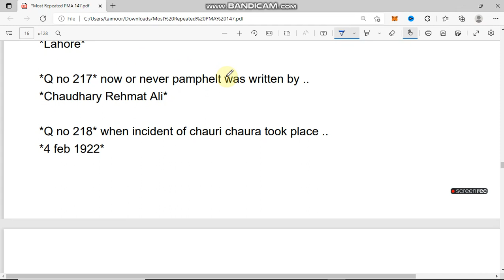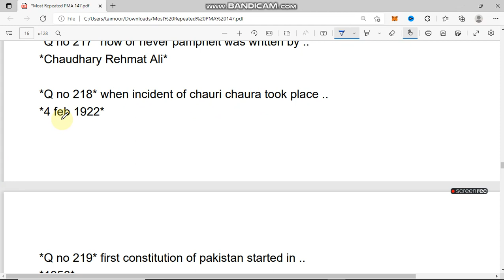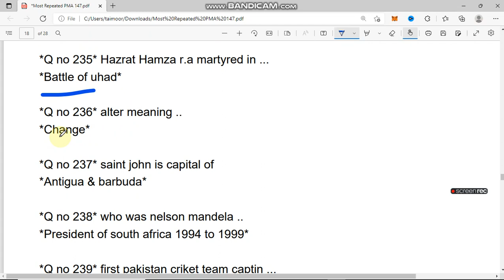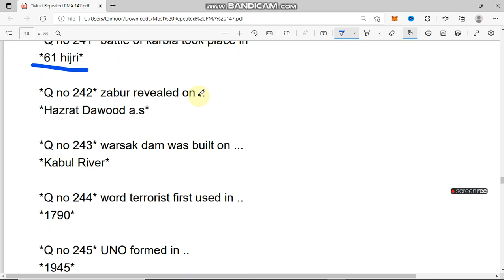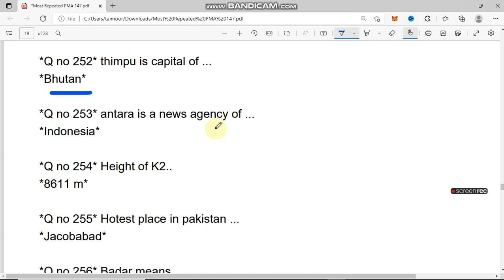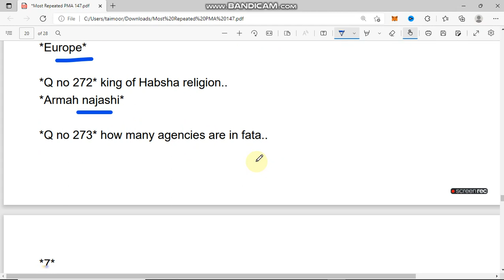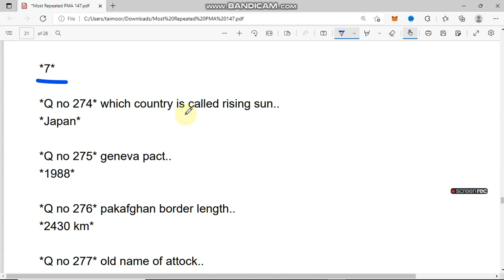pma 150 long course academic test preparation || issb test preparation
in this video i am telling you that how to pass pma test and pma 150 academic test preparation issb test preparation pma test

How to prepare for the Pak Navy Intelligence Test in 2022